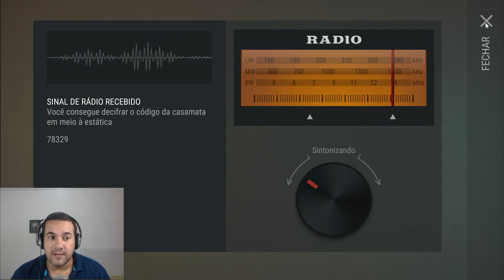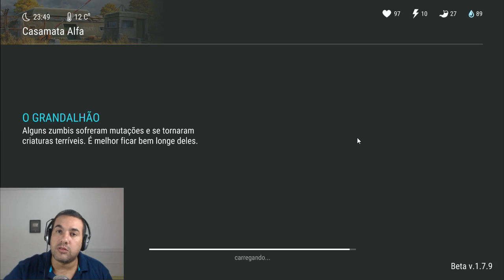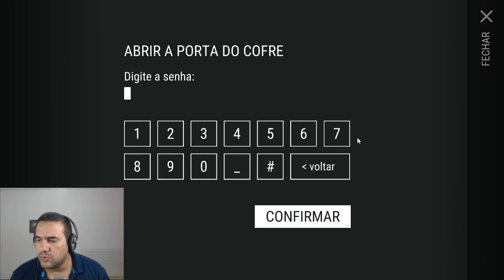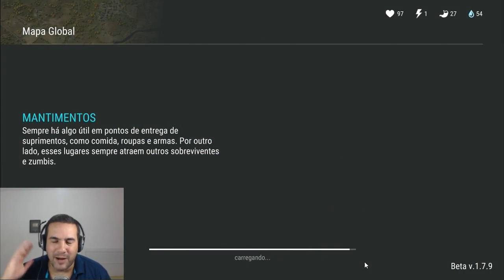ENCONTREI A CAIXA INFECTADA e ABRI VÁRIOS CAIXOTES DO SAGUÃO - LAST DAY ON EARTH SURVIVAL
PROGRAMAS QUE USO EM MEUS VÍDEOS :

PIXEL LAB
PS TOUCH
KINE MASTER
POWERDIRECTOR
AZ SCREEN RECORDER PRO
SCR